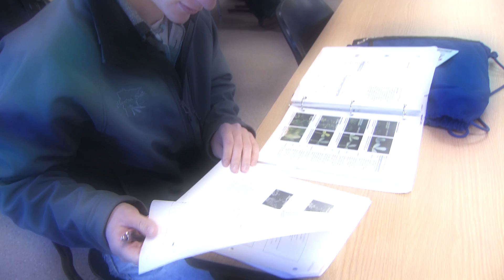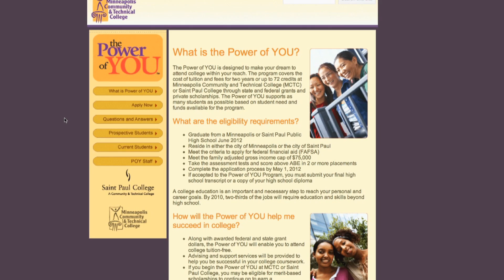Shaping Your Future: "What I Wish I'd Known About College..."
Thinking about life after high school? Shaping Your Future is a brand new video series featuring real Minnesotans talking about the importance of higher education.